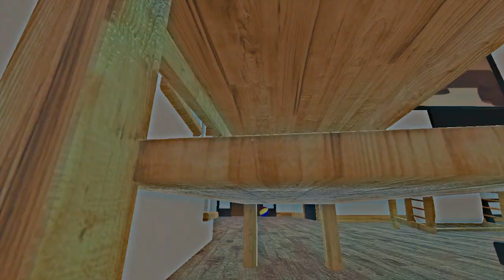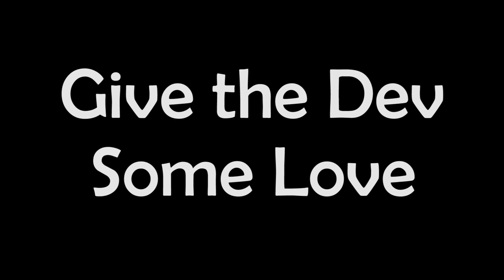Best Game Ever! - Who's Your Daddy? Alpha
What isn't there to say about this game. Who's Your Daddy is a game where you compete as either a father whose role is to protect his child at all costs, and a baby who has no responsibilities whatsoever, and thus must try and find any way to kill itself. The game is still in it's alpha stage, and while I had began to play it with the intention of it being a short 10-20 min session, my expectations were swept out the door, and before I knew it almost 2 hours had past. This game has great potential, and I would love to see it become a thing.